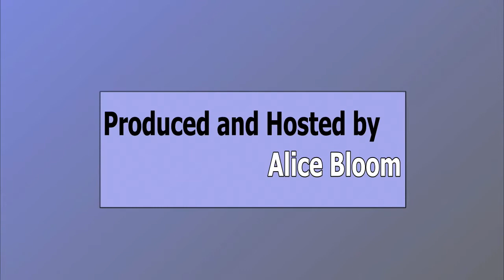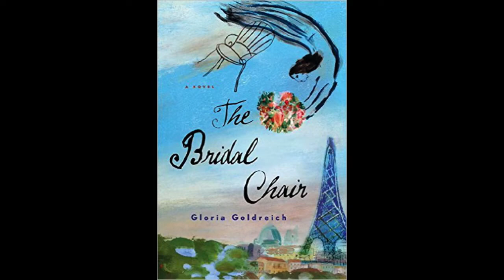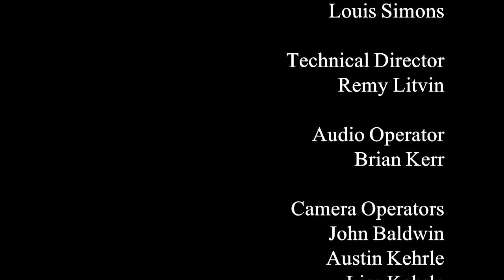A Town and Village Two Gloria Goldriech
Conversation with prolific author, Gloria Goldreich, who has just published a new work of "bio-fiction" about Ida Chagall, the only daughter of the painter, Marc Chagall.  Fiction based on fact -- it's a gripping story!!!